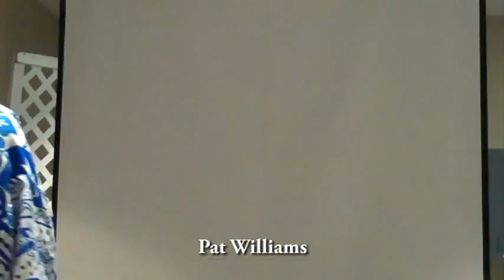CalmClass 03 06 2016